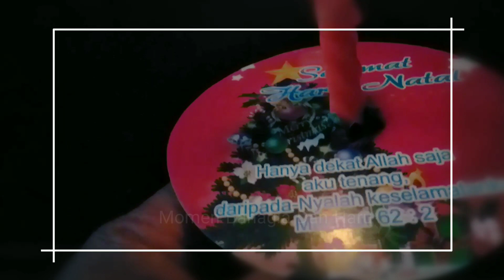Malam Kudus 24 Desember 2022 GKIPetrus Amban